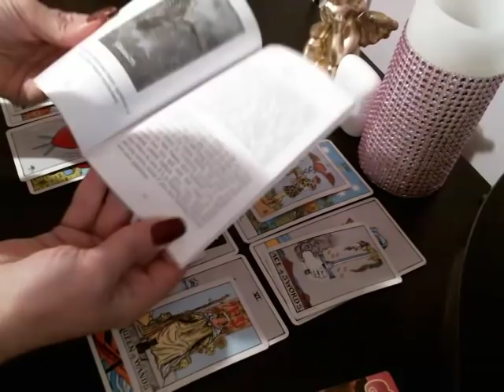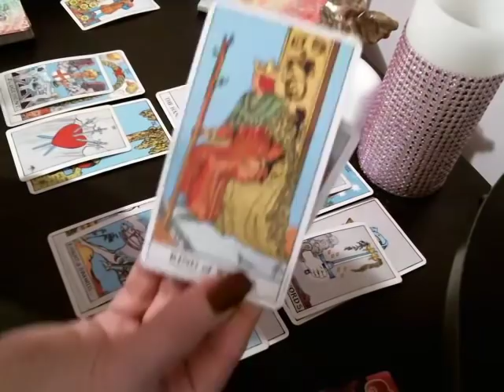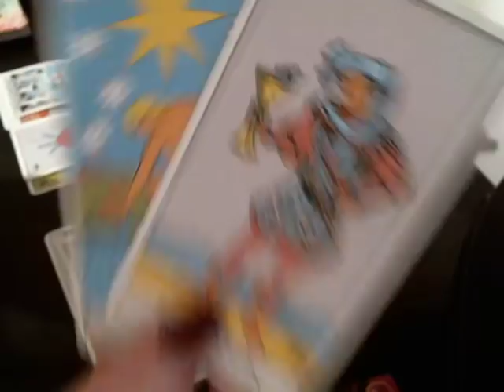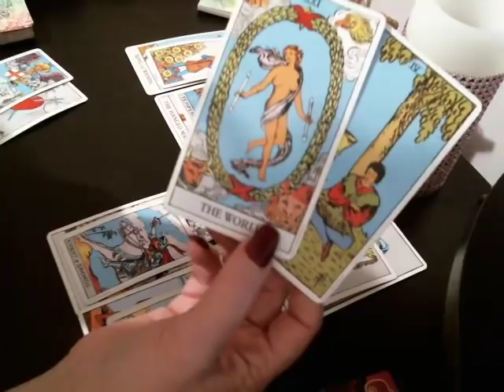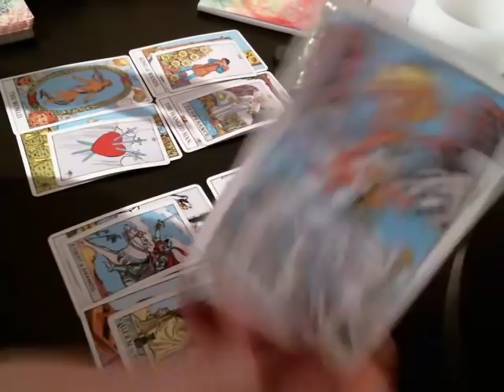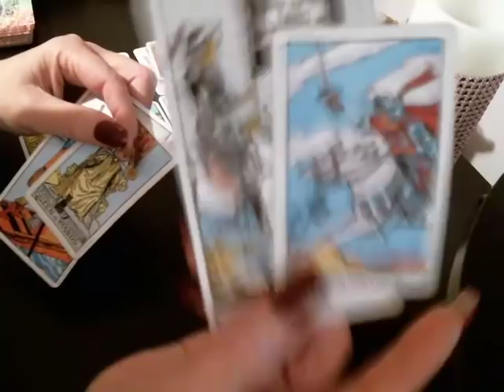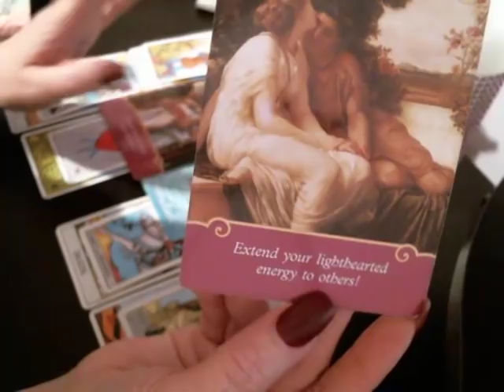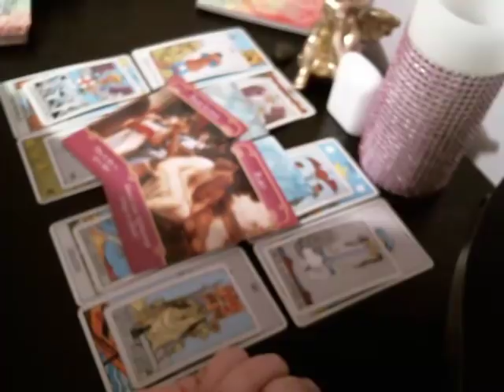♥️ Gemini Love February 2019 - Apologies, Drama Free Zone